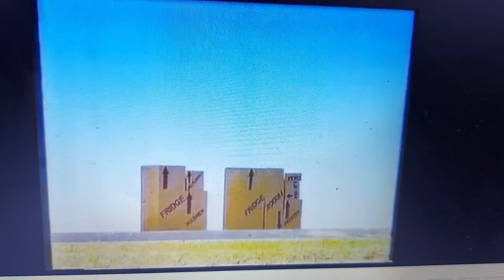Betta Appliance Centres 1994 Ad